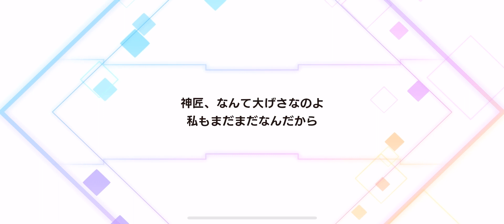【ダンクロ】イシュタルもうその布いらないよ